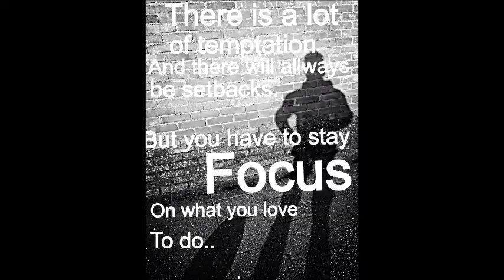wooter academy dutch football player Fabian Ackermans skills, hightlights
football match Wooter Academy O18 vs FC Groningen O18. highlights, skills, nutmeg